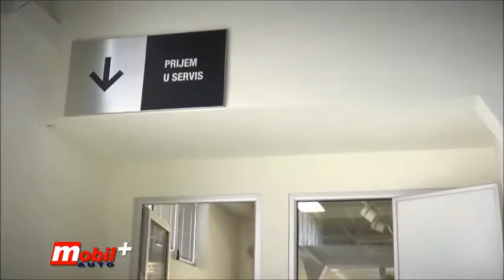MOBIL AUTO TV - Otvaranje prodajno-izložbenog centra za Renault i Dacia vozila BIBO CAR u Požarevcu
Nakon desetogodišnje, uspešne karijere kao ovlašćenog dilera za prodaju i servisiranje vozila Renault i Dacia, kompanija Bibo Car je preselila svoje poslovanje iz Velikog Gradišta u novoizgradjeni objekat u Požarevcu. Novi servisno prodajni centar ukupne veličine 1605 m2, sa 700 m2 izložbenog prostora.